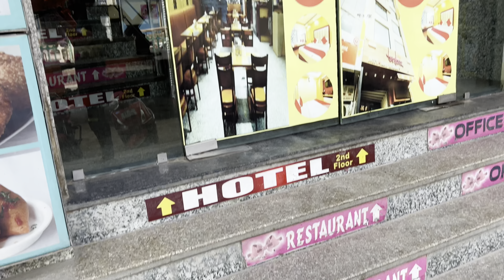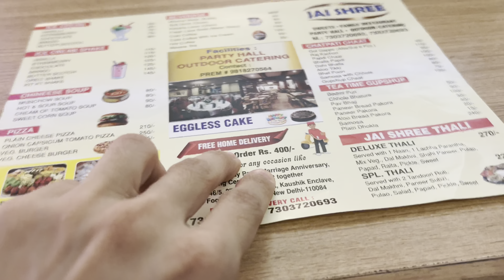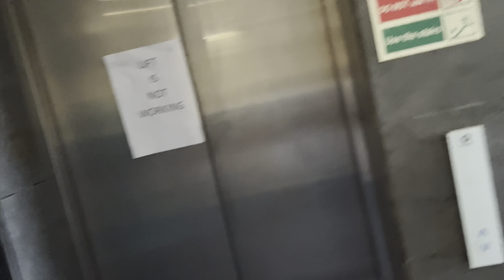Yha shakti kapoor bi aya tha restaurant mein 😱 burari vlog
Yha shakti kapoor ne bi visit kra tha 🫨 omg yakeen toh nhi hua fir yakeen ho gya sunkar 👍

Chole bhature ka price heavy hai & taste utna hi  bekar hai 🥲

Baaki cold drink achi hori thi child 🥶 baali kuch jyda sahi nhi lga muje mere experience ke hisaab se 🤓

Baaki jo jo burari se hai woh log yha shop meine apko dikha di address ki burari hospital ke jas thoda sa hi side me hai 👍